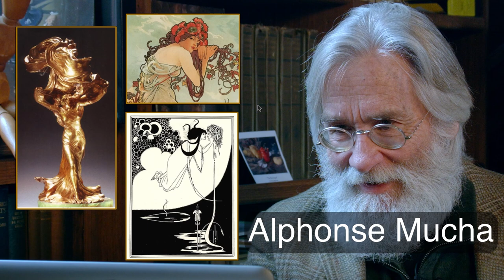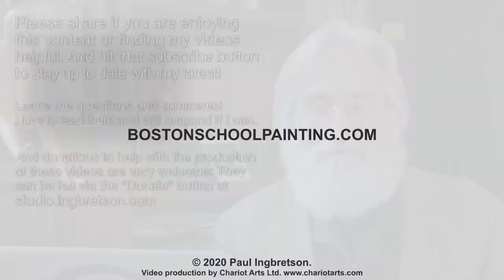Style, Stylization and Mannerism in Painting #198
About style versus stylization and then mannerism in painting. Taking off from a question about Philip de Laslo.

In Response to kamenpower